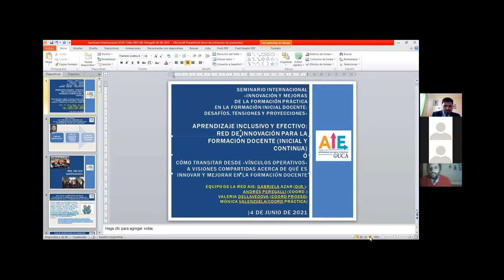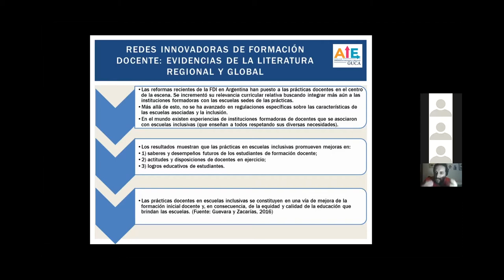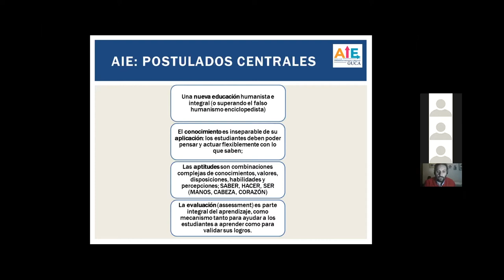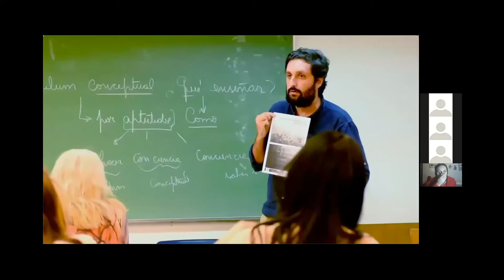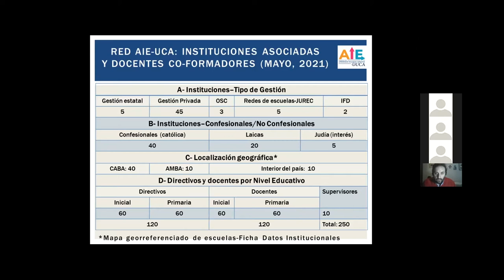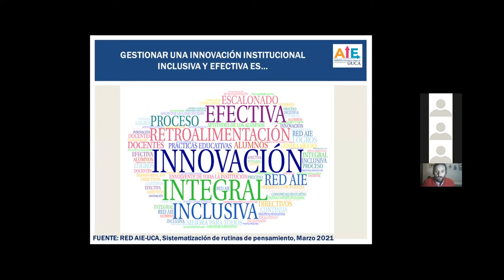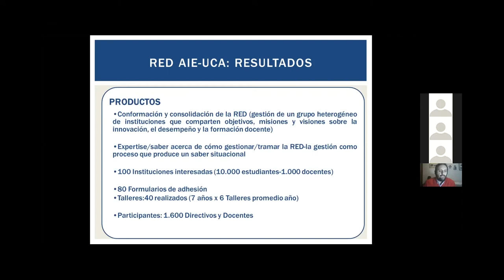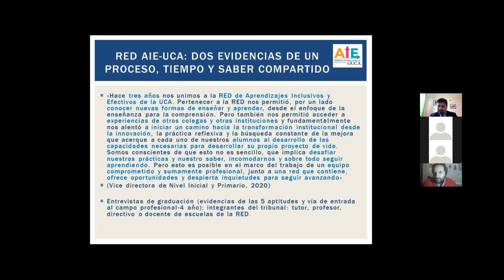Aprendizaje inclusivo y efectivo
Seminario Internacional “Innovación y mejoras de la formación práctica en la Formación Inicial Docente: Desafíos, tensiones y proyecciones”. Se trata del Taller: “Aprendizaje inclusivo y efectivo: Red de innovación para la formación docente (inicial y continua”.

Expositor: Andrés Peregalli/Académico de la Universidad Católica Argentina.